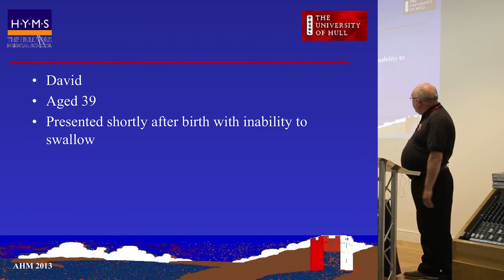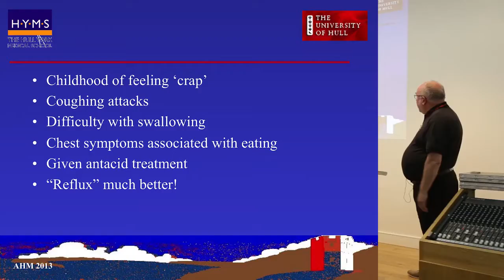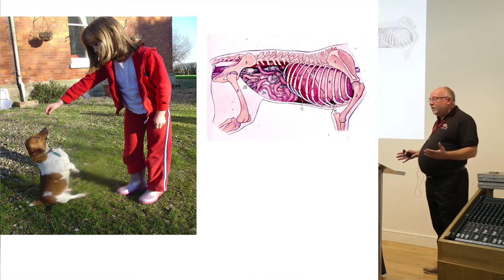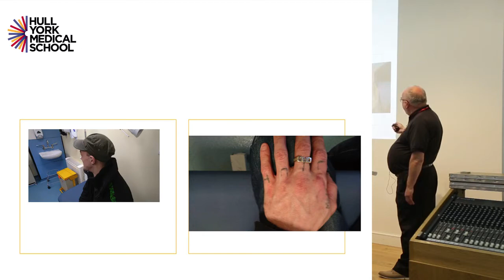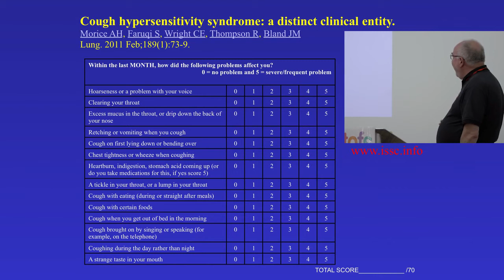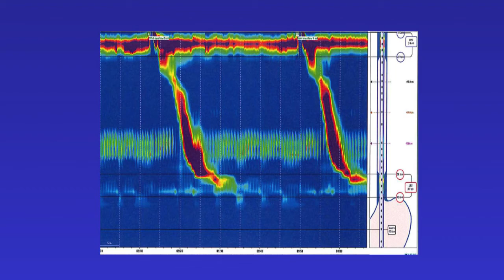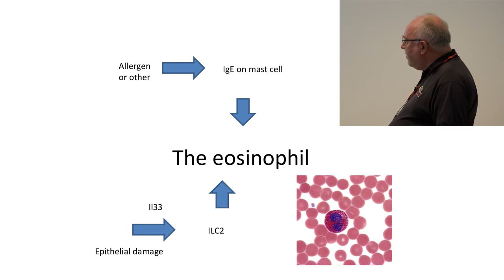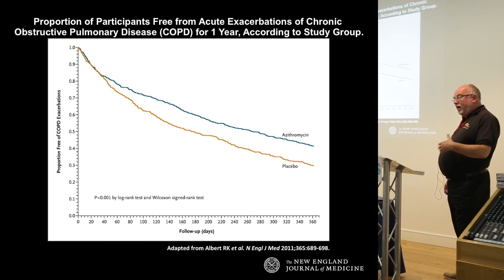The TOF Cough with Professor Alyn Morice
Professor Alyn Morice qualified at Cambridge University and after House jobs in London undertook research (MD) into the pharmacology of asthma at St Mary’s Hospital.

As Clinical Lecturer at Addenbrooke’s Hospital Professor Morice developed his interest in cough, demonstrating cough hypersensitivity caused by ACE inhibitors. In 1989 Professor Morice was appointed as Senior Lecturer in Sheffield developing a Pulmonary Vascular service and the first UK Cough Clinic. In 1998, Professor Morice was appointed to the Foundation Chair in Respiratory Medicine in Hull University (now part of Hull York Medical School).

The Cough Clinic has become the largest centre within Europe with an international pattern of referral. Unique investigational strategies provide diagnosis and treatment advances which are incorporated into national and international guideline documents.

Professor Morice has led the European Respiratory Society and British Thoracic Society Taskforces on Cough.

This video was recorded at the Adult TOF Seminar 2018.

About TOFS:
TOFS (Tracheo-Oesophageal Fistula Support) is a charity dedicated to improving the lives of people born with the OA/TOF condition and their carers. For over 40 years we have been helping people through the lifelong challenges that being born with OA/TOF (also known as EA/TEF in some parts of the world), VACTERL and associated conditions can bring.

for more information and support.